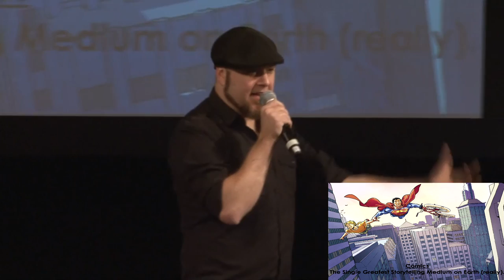Tom Taylor on how comics are for everyone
Tom Taylor is a multi-award-winning and #1 New York Times bestselling author, playwright and screenwriter. He is best known as the writer of the bestselling DC Comics series Injustice: Gods Among Us and Marvel’s Superior Ironman. In 2015 he was a guest of the Centre for Youth Literature's Reading Matters Conference - talking about comic book culture, and how he got his start writing for his favourite superheroes!